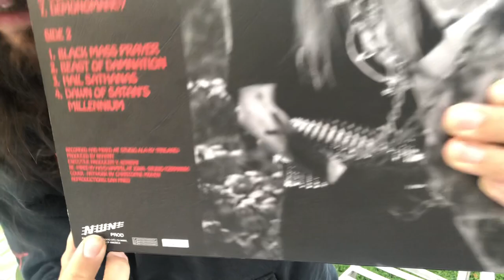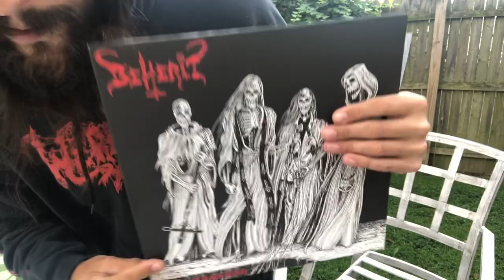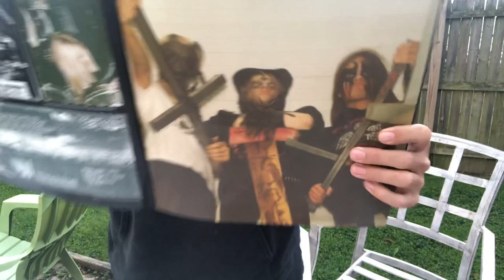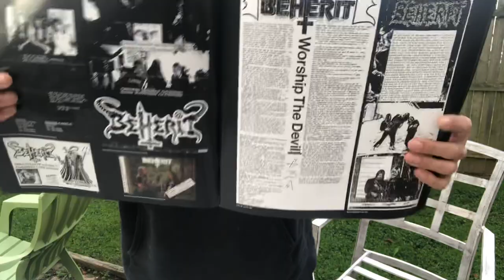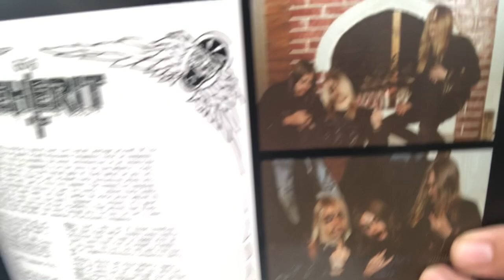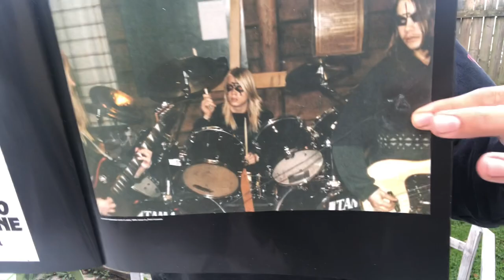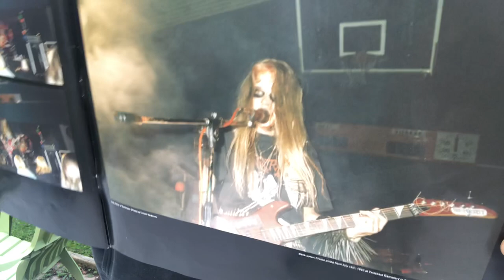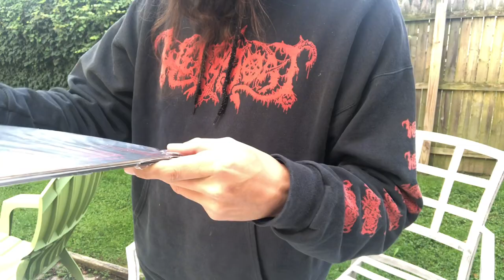Vital Vinyl Vlog: Daily Classick Reissue Check: Beherit-The Oath Of Black Blood (Picture Disc)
TODAY WE TAKE A LOOK AT THE MASSIVE, EXTENSIVE, “NWN PRODUCTIONS” REISSUE OF ONE OF THE MOST INFLUENTIAL FINNISH RELEASES OF THE UNDERGROUND… “BEHERIT-THE OATH OF BLACK BLOOD”!
LETS TAKE A LOOK AT THE REISSUE AND SEE HOW SICK IT IS!!!
KEEP IT EVIL!!

“Picture LP: Pic LP with black vinyl core, gatefold case wrapped textured jacket, 44 page 12" booklet.

(Description by J. Campbell)

Over the last 20 years, NWN! has released or reissued some of the most important works in the style commonly referred to as bestial black death. But until now, the label has never had the privilege of working with the legendary Beherit. NWN! is honored to release this definitive reissue of “The Oath of Black Blood.” Often regarded as the first Beherit album, “The Oath of Black Blood” is a compilation of Beherit’s “Demonomancy” demo and the “Dawn of Satan’s Millennium” EP, both of which were originally released in 1990. Beherit never intended for these recordings to be released as a compilation LP; a dispute with their label, Turbo Music, resulted in the label’s unilateral decision to compile the earlier recordings rather than wait for a proper album of new material, as Beherit intended. Nevertheless, for many people, “The Oath of Black Blood” was their introduction to Beherit, causing many to assume it was recorded as a proper album. Both “Demonomancy” and “Dawn of Satan’s Millennium” represent inflection points in Beherit’s evolution. Just before recording “Demonomancy,” Nuclear Holocausto Vengeance received a copy of Blasphemy’s “Blood Upon the Altar” demo from Evil Ludo Lejeune, who was, at the time, running the Sarcófago and Blasphemy fan club. Hearing that demo was a revelatory experience for the young members of Beherit, and they immediately became possessed by the sound and sought to emulate it, though Beherit retained a distinctive element to their music. Just a few months after recording “Demonomancy,” Beherit returned to the same studio (the only studio in their small home town of Rovaniemi) to record the material for their first vinyl release, the “Dawn of Satan’s Millennium” EP.  With that studio session, Beherit pushed beyond the influences of Blasphemy, Sarcófago, and other similar-sounding bands, achieving a darker, more atmospheric sound, featuring the use of more sophisticated intro and outro recordings, the first real appearance of Holocausto’s whispered vocals, and a tighter performance than any previous Beherit recording. Beherit has shifted and evolved many times since then but, owing in large part to the 1991 release of this album, the band’s legacy as one of the seminal bands of black metal’s second wave remains unaltered. This new edition of “The Oath of Black Blood” commemorates 30 years since the original release of these recordings.”

Beherit-At The Devils Studio 1990